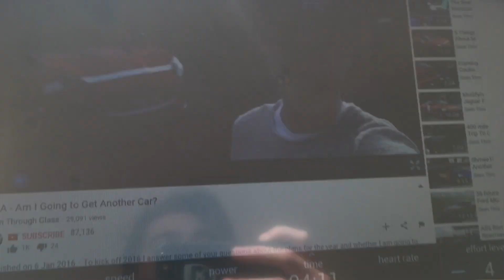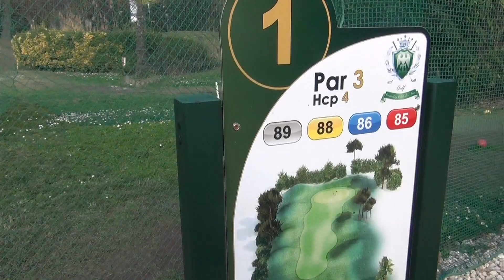I ATTEMPT TO PLAY GOLF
Today it's just a vlog of my usual morning routine of heading to the gym, but then I hit the golf course to play with my dad, don't get your expectations up, I'm not great, but it was good fun!

I will catch up with you all again soon!